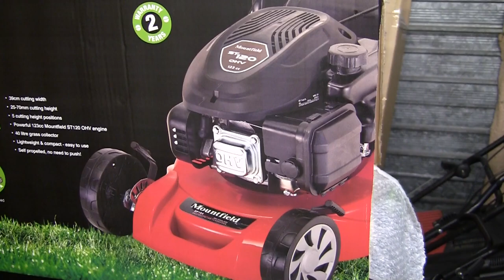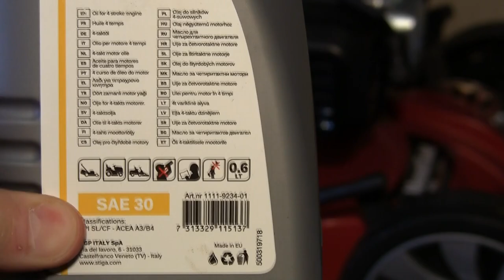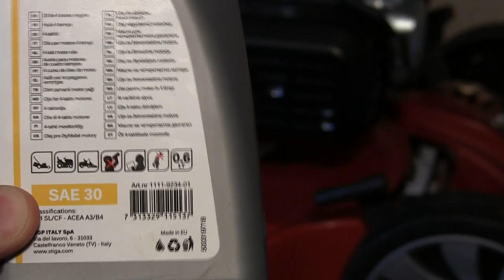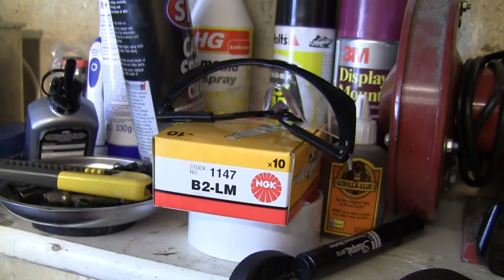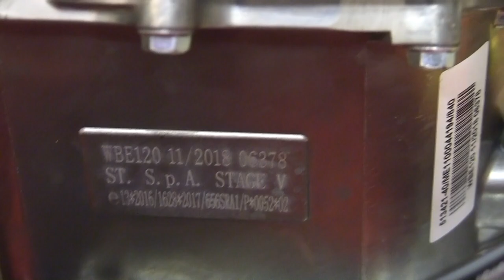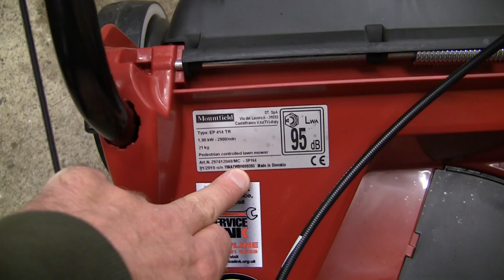Mountfield SP164 Petrol Lawnmower How To Service ST120 Engine WBE120 Engine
For All Spares And Service Items For Your Mowers, I Use And Recommend This

In this video, I show how to do a full service on this Mountfield sp164 petrol lawnmower with an ST120 OHV engine. I take you through everything you need to know to service your own lawnmower.

Here's the link to the full playlist of videos on this lawnmower.

Briggs governor springs 35 Classic

Briggs carb new style
SV150 Carburettor

Briggs Primer Bulb
SAE 30 Lawnmower Oil
Briggs Classic air filter

Karcher K2 Pressure Washer
Ultrasonic cleaner
Air Compressor
Bench Grinder
Blade balancing tool
Woodruff (Crankshaft) keyways
Wire Brush
Oil extractor
Ryobi Impact Driver

Screwdriver set
Magnetic parts tray
My Video Camera